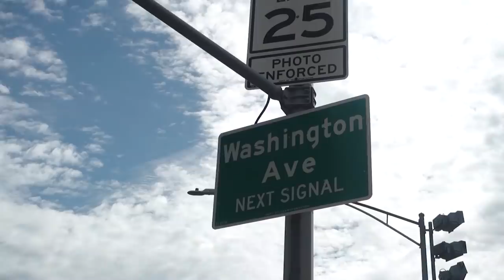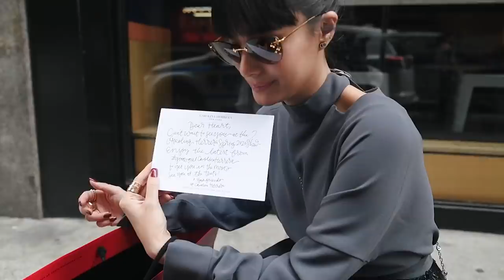COME WITH ME TO NEW YORK FASHION WEEK 2019 | Heart Evangelista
As you all know, I have an undying love for all things fashion— I am so grateful to have had the opportunity to attend one of the most anticipated events of the year, New York Fashion Week! I was so lucky to have witnessed all the designers’ amazing creations in the flesh!  The trip may have been short and sweet, but I made so many new memories to last me a lifetime! Enjoy, loves! 🗽❤

My Dad Shares His Secret Bagoong Recipe Ft. Ate Cam and Ate Mich